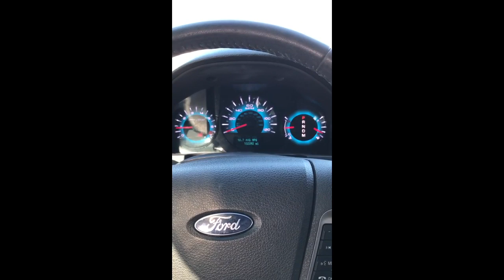Exhaust Compilation | Ford Fusion Sport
Cyclone 3.5l V6 Exhaust videos. Check out thier channels for more info.